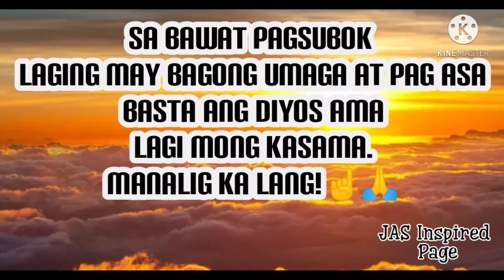PWEDE BA?Sila naman SANA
Umuuwi sila para mkapagpahinga at minsan para maikot ang apat na sulok ng bahay  nila.😅😍
Kaya baka naman pwede sila naman
Sa mga nakaranas nito pakishare po
PS:Di pa po ako umuuwi kaya di ko pa naranasan.❤️
At baka may magbago na😊.

Source:OFW photo ccto:Fr.FB and NEWS.